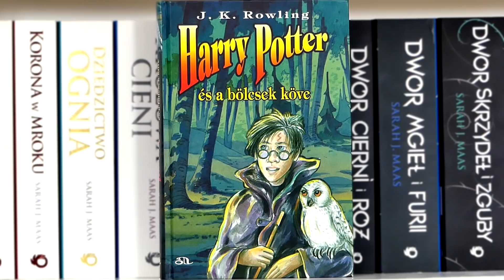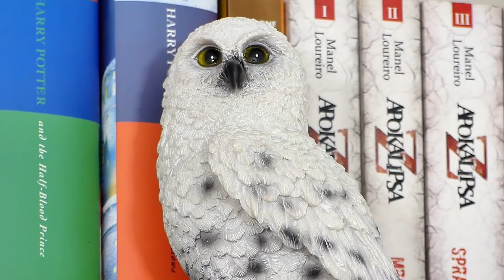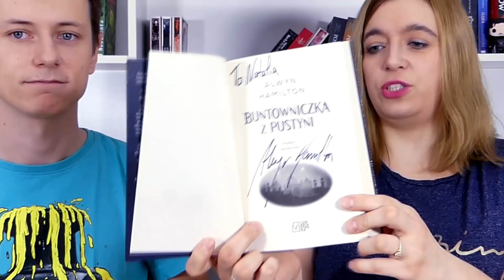Co przeczytaliśmy w 2018? Podsumowanie roku | Strefa Czytacza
⬇⬇⬇ CZYTAJ WIĘCEJ ⬇⬇⬇

Zapraszamy na podsumowanie roku! Co przeczytaliśmy w 2018 roku? Co się zmieni w 2019?

W filmie przegląd książek, półkowe rewolucje oraz nasza rzecz od serca, którą przekazaliśmy na WOŚP!